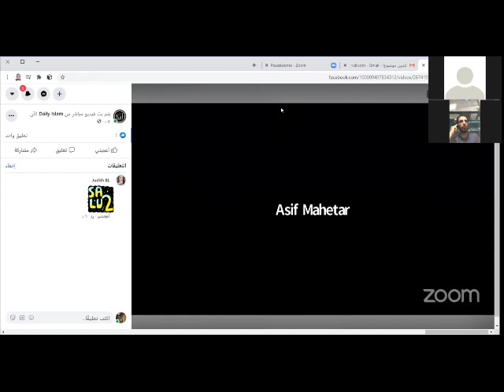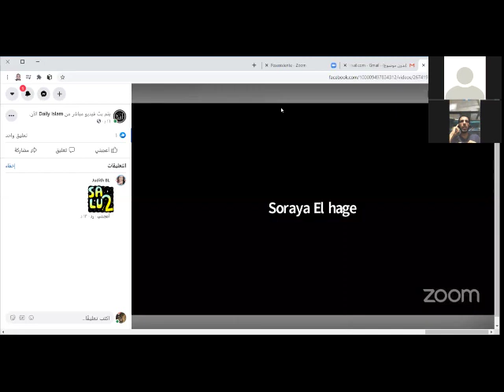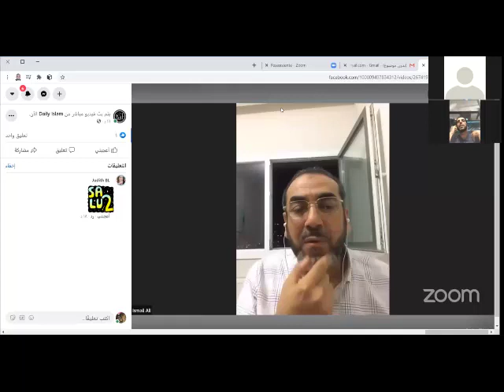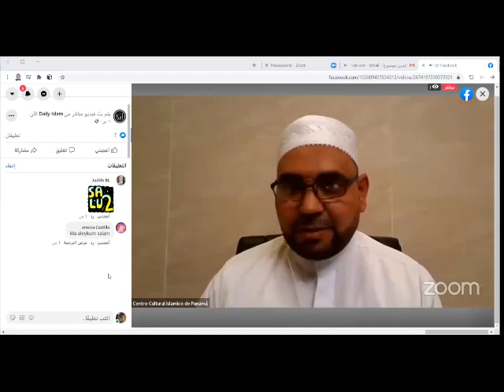Educar a los hijos: importancia y métodos - Traducido por el shaikh mohammed el sharfy